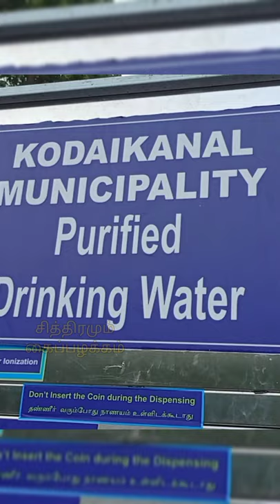Automatic water Vending Machine/ Water vending machine in india/5 ₹ water/Free water in Kodaikanal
இந்த காணொளியில் கொடைக்கானல் நகராட்சியால் செய்யப்பட்டுள்ள தண்ணீர் தரும் இயந்திரத்தை உங்களுக்கு காட்டியுள்ளேன். அந்த தண்ணீர் தரும் இயந்திரம் கொடைக்கானல் செல்லும் வழியில் உள்ள மிகவும் பிரபலமான வெள்ளி நீர்வீழ்ச்சிக்கு அருகில் உள்ளது. இந்த எந்திரத்தில் ஐந்து ரூபாய் நாணயத்தை நாம் செலுத்தினால் ஒரு லிட்டர் குடி தண்ணீர் தானியங்கி முறையில் வழங்கப்படுகிறது.
தண்ணீரை பிடிப்பதற்கு பாத்திரத்தை நாம்தான் எடுத்துச் செல்ல வேண்டும். மிகவும் தூய்மையான தண்ணீராகவும் ஆரோக்கியமான கண்ணீராகவும் உள்ளது.
சுற்றுலாப் பயணிகள் உள்ளூர் மக்களும் இந்த இயந்திரத்தை மிகவும் பாதுகாப்பானதும் தூய்மையாக பராமரிக்கவும்.